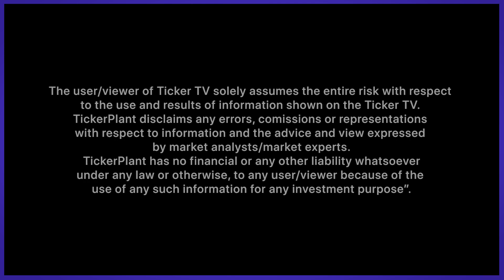सरसों की ताजा स्टॉक पोजीशन । By Col Ajay, Ajayastromoneyguru.com